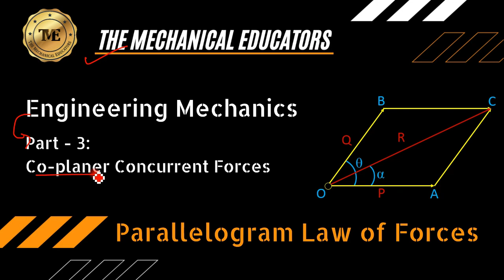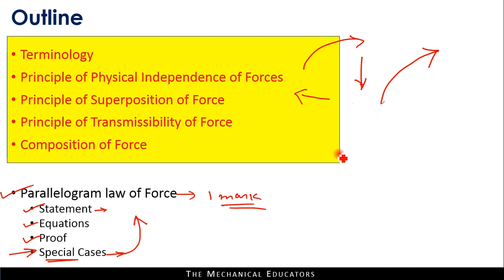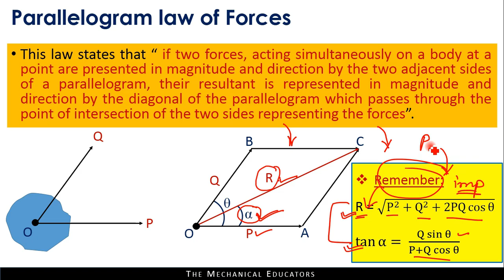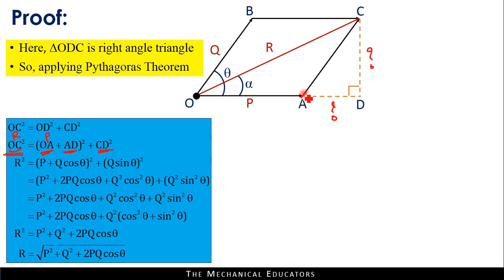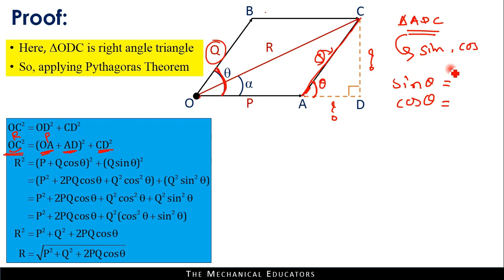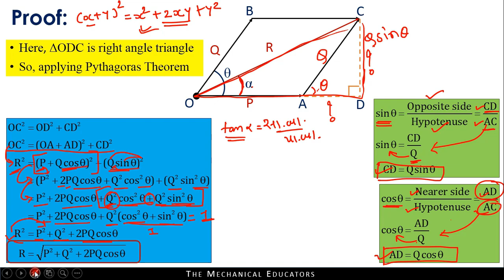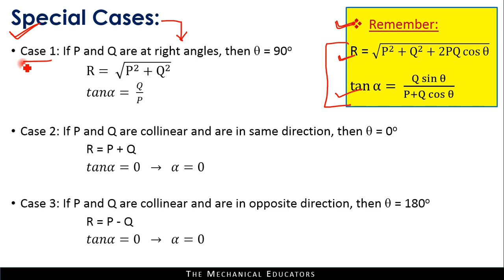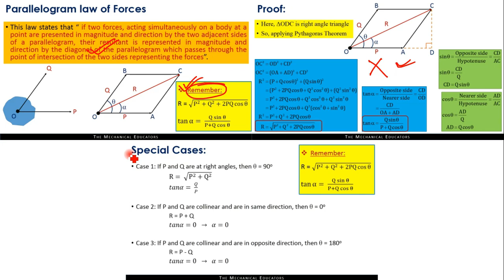Parallelogram Law of Forces | Coplanar Concurrent Forces | Part - 3 | Engineering Mechanics | GTU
In this video following topics are discussed:

Parallelogram law of forces
Proof of Parallelogram law of forces
Special Cases of Parallelogram Law of Forces

Advt.No.128/2019-20
Advt.No. 129/2019-20